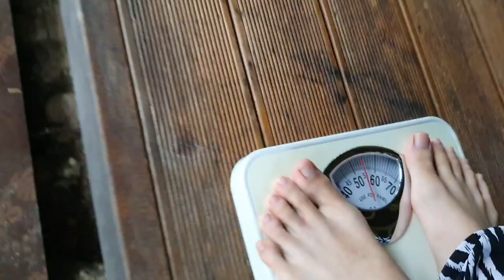10년 앓던 아토피18세 학생 5일단식후 2차단식 시작 ..달콤한 과일 보식은 안녕